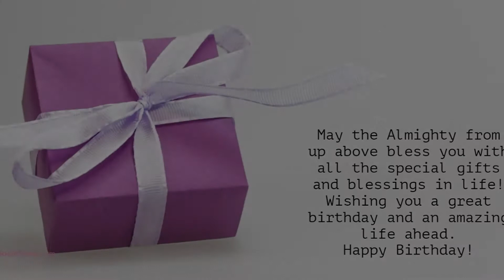Happy Birthday to all who have Birthday on 12 September - Birthday Wish From Birthday Bash